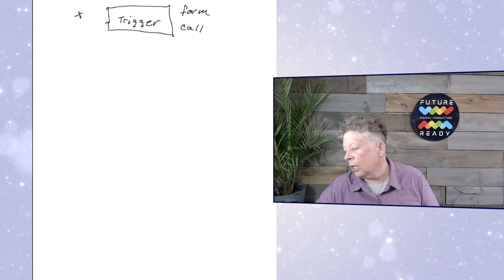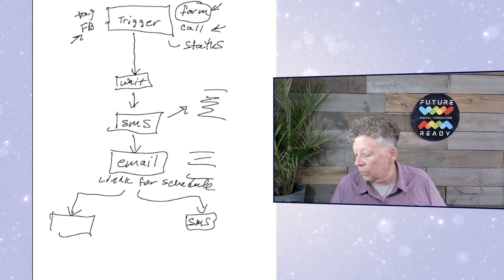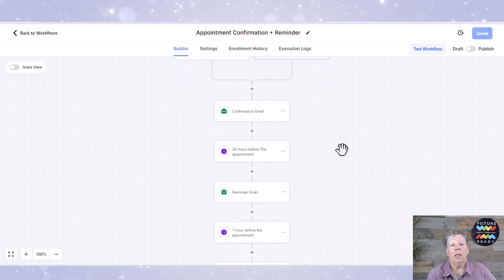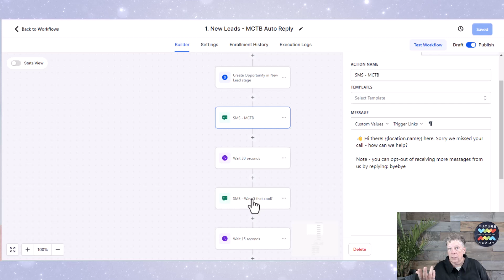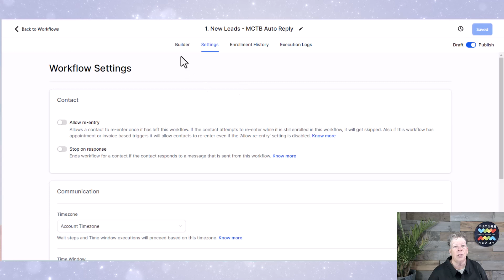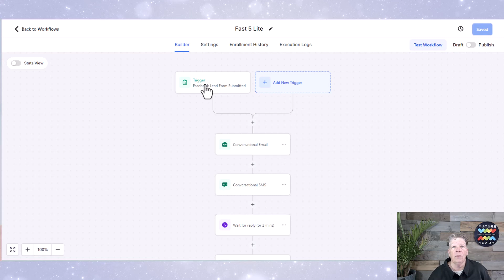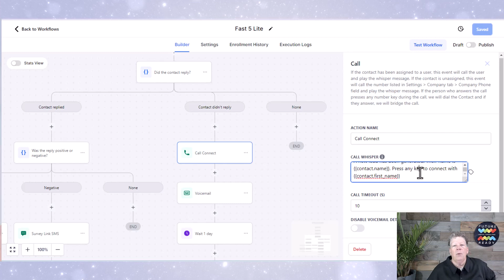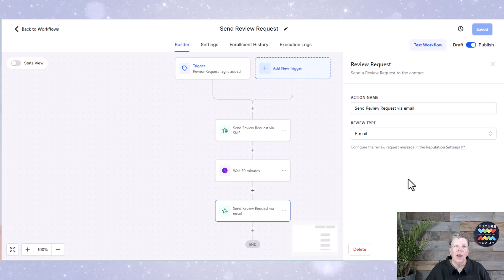5 Workflows Essential for Your Small Business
Capture more leads and make more sales with these 5 essential workflows without spending more of  your time doing it.

In this video I show you how to set up workflows that allow you to automate processes that will help you capture more leads, create more efficient processes and make more sales. I demonstrate how to set these up in HighLevel which is the best software to run your business.

🚀 Run your business using HighLevel, THE best CRM, funnel builder, website hosting, agency software there is.

Workflows are made up of triggers and actions that automate processes within your business. If you have a lead form or lead magnet or you miss critical calls from prospective clients, then these workflows are for you.

00:00 Intro
00:49 Anatomy of a Workflow
07:03 Workflow 1 Appointments
11:05 Missed Call Text Back
16:21 Lead Magnet Submit Form
19:31 Fast Five Lite Workflow
25:08 Send Review Request Workflow
27:40 Recap

This video shot with the following equipment:
Relano LED Video Light
Anker PowerConf C200 2K Webcam
Tripod Mount Holder
TONOR USB Microphone, Computer Cardioid Condenser PC Gaming Mic with Tripod Stand & Pop Filter
TONOR Microphone Isolation Shield

Remember, with Future Ready Consulting and HighLevel by your side, the sky's the limit! 🚀🌐 Let's make your business future-ready!